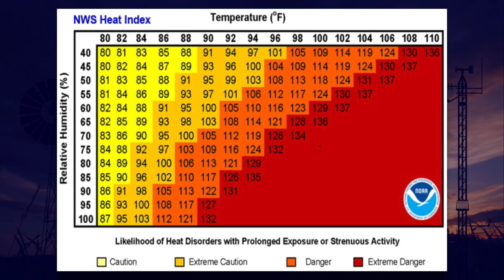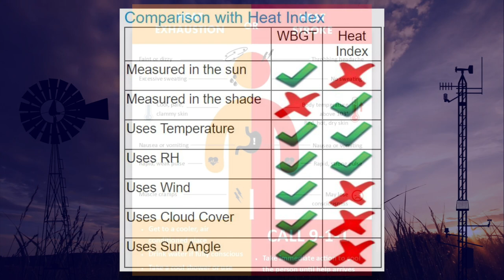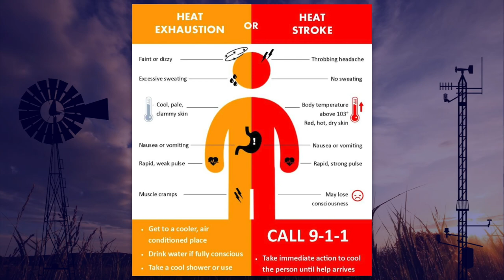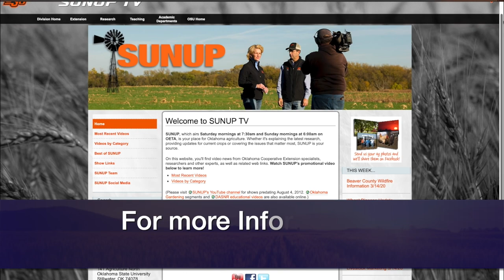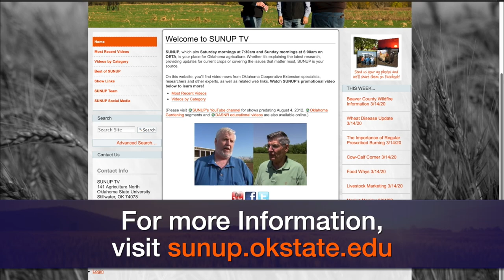SUNUP Full Show (7/24/21)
This week on SUNUP, there have been reported cases of  Venezuelan equine encephalitis in Mexico recently. Kris Hiney says though this virus could make its way to Oklahoma, there is a vaccine available to keep your horses safe.

In the Mesonet weather report, Wes Lee says hotter summer temperatures are on the horizon for the state.

Josh Lofton updates us on summer crops.

Then, Tom Royer says armyworms are on the move, particularly in sorghum fields.

Laura Goodman has information on how to manage the curly dock plant.

Courtney Bir says there are new Extension efforts underway to assist bee producers.

Then, Kim Anderson explains how grain production around the world will impact markets in the future.

In Cow-Calf Corner, Paul Beck talks about the role mineral nutrition plays in cattle herds.

Join us for SUNUP:
YouTube.com/SUNUPtv
SUNUP.okstate.edu